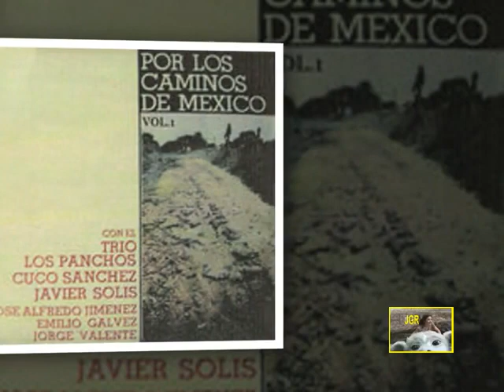Soy un esclavo - Javier Solís 242 Alta Fidelidad-320kbps JGR1964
Autor: Rubén Galindo (Rubén Galindo Aguilar). 14 de agosto 1938, Ciudad de México, México. Compositor, productor y director de cine, guionista y actor de televisión, vigente desde 1963.
-- Este brillante autor es hijo del productor Pedro Galindo Galarza, quien:
Inició su carrera cinematográfica como compositor de temas rancheros como «Soy puro mexicano», «La malagueña» y «El herradero»
Más tarde se convirtió en uno de los grandes productores de la época de oro del cine mexicano con cintas como Cielito lindo, La doncella de piedra, El derecho de nacer, Al son del mambo, Juan charrasqueado.
Esta pista se dio a conocer en 1963 en la película Agarrando parejo, y fue publicado en vinil hasta 1984 en el álbum TEMAS INÉDITOS DE SUS PELÍCULAS, bajo el sello de CBS International.
--Datos curiosos de su reedición (2005):
Este álbum fue (mal) reeditado en el año 2005 ya bajo el sello Sony BMG; sus numerosos errores, son principalmente:
La contraportada señala erróneamente que 7 pistas (5 pistas contiguas, 3-7, y las 9-10) tienen una duración idéntica de 3:30 minutos; esto incluye esta pista, la quinta, de sólo 1:47 minutos reales.
Su tipografía general (portada, CD y contraportada) muestra numerosos errores ortográficos, principalmente la supresión de acentos ("SOLIS", "INEDITOS", "PELICULAS", "Cual").
La pobre presentación del disco compacto ¡deja mucho qué desear! Tinta con colores monótonos, apagados... ¡Triste trabajo!
Por esa y otras razones cuando vi esta reedición, honestamente ¡CREÍ QUE ERA PIRATA!
Descuidos imperdonables (para "algunos" perfeccionistas como los que YO conozco, ¡JAJAJA!) a tremenda compañía discográfica.
SOY UN ESCLAVO

Ayer conocí el amor,
me lo dijo el corazón,
pues al verte a ti, mujer,
se me quiso desprender.

Por primera vez sentí
a mi pecho palpitar,
y sé bien que fue por ti
pues ayer te conocí.

Qué voy a hacer si para ti
soy un esclavo,
soy un esclavo de este amor
que es imposible.

Qué voy a hacer si para mí
eres un sueño,
algo tan grande
que sólo viene del cielo.